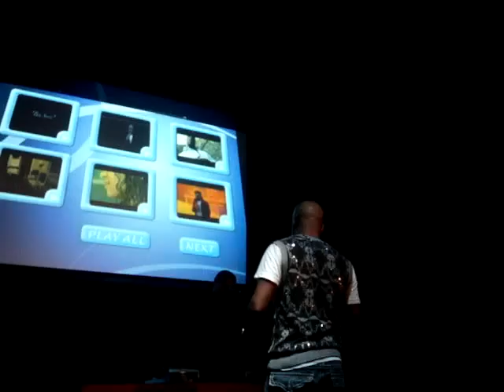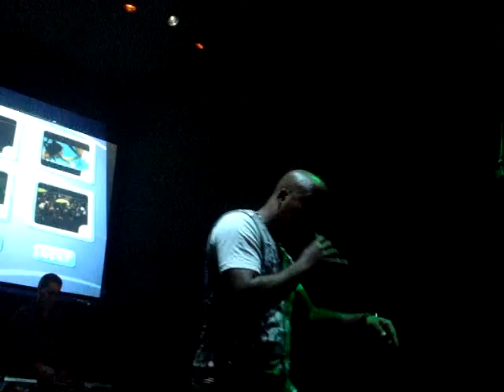NELSON FREITAS CANTA YOU'RE BEAUTIFUL EM SP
O site planetzouk.net registrou esse trecho do show do cantor internacional no Viva São Paulo, onde ele canta seu maior sucesso.